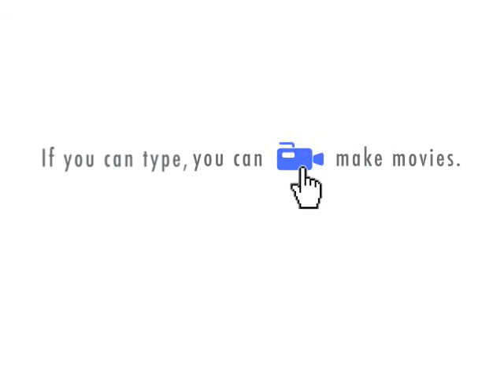Lynn Hates Everything 06 : Lynn Hates Insomnia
As some may have deduced from the title, Lynn does, in fact, prefer to sleep at night, rather than stay awake for long thinking, as said thinking will inevitably trigger a thought process inescapably leading to a burning, seething hatred for something, and seeing as she is Lynn who Hates Everything, her blistering, searing hatred consumes all even, if she is not careful, HERSELF, therefore she does not actively tempt the flames of her anger.